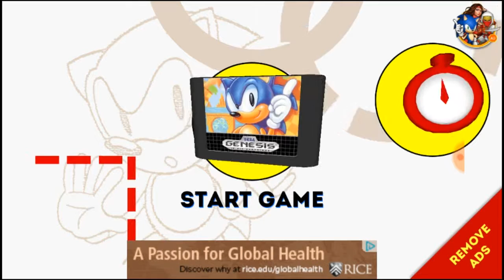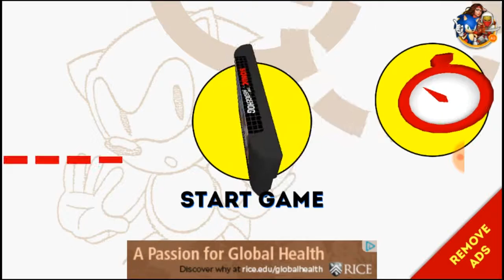Sonic the hedgehog Episode 5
We are almost there 😊